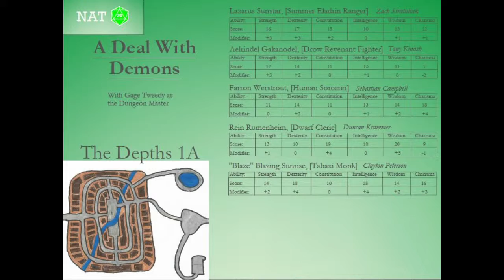A Deal With Demons - Part 19 - Unholy Demon Child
Are the adventurers about to let another kid die?